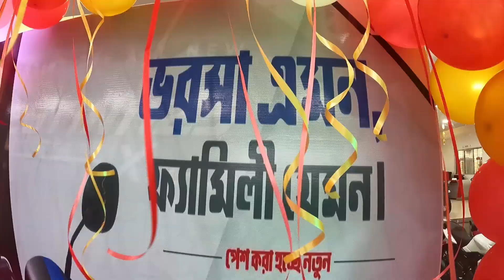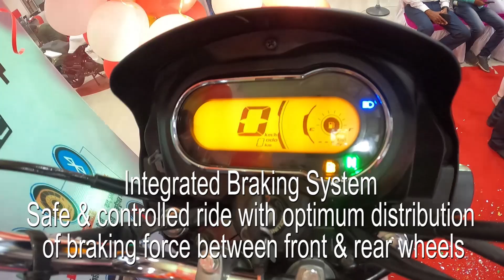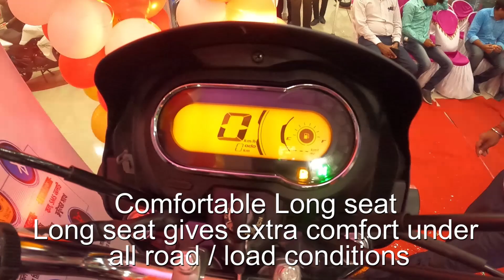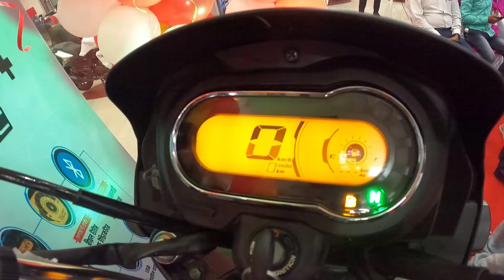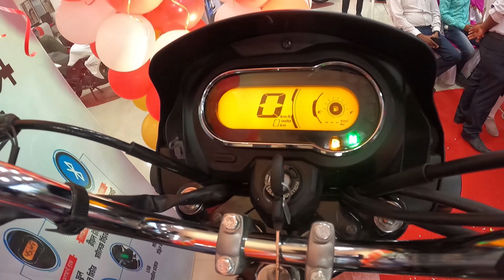New Hero Splendor+ XTEC, Price, Emi Full Review II KHOZ INDIA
For more details pl contact Argosy Motors Chandannagar

ALL CONTENT OF THIS CHANNEL IS ABOUT TWO WHEELER RELATED IN HINDI LANGUAGE.
ALL INDIAN TWO WHEELERS REVIEW IN HINDI